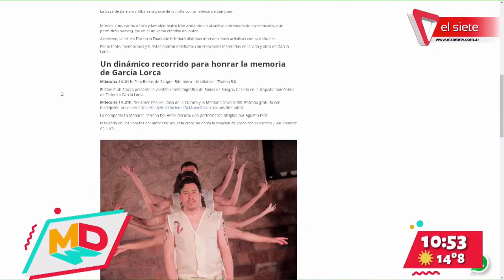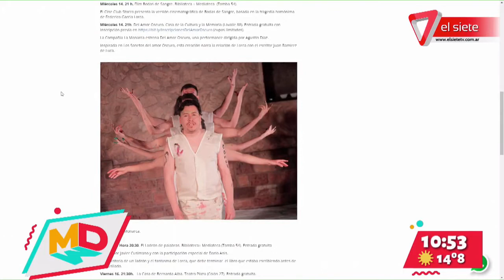FESTIVAL GARCÍA LORCA | Será del 14 al 18 de septiembre en Godo Cruz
Diego Gareca, director de Cultura de Godoy Cruz nos presenta una propuesta única. El encuentro será del 14 al 18 de septiembre, con la actuación de importantes artistas y elencos.

Desde la Dirección de Cultura e Industrias Creativas del municipio diagramó un variado programa artístico para revalorizar la obra de Federico García Lorca.

Las entradas para todos los espectáculos y actividades previstas serán gratuitas y limitadas de acuerdo a la capacidad de cada sala.